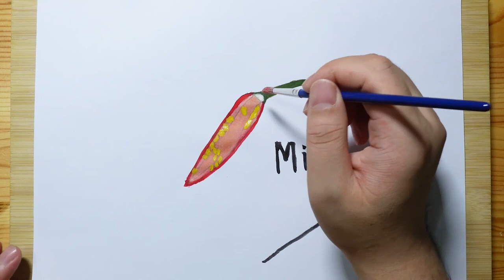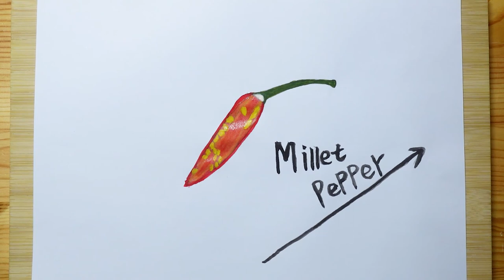Daily challenge #52 / Millet pepper / Simple millet pepper painting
Today is my 52nd day of learning painting and making videos. My 56th painting is a vegetable millet pepper.

Like my painting friends, thank you for your praise and attention, your praise and attention is the biggest driving force for me to move forward every day.